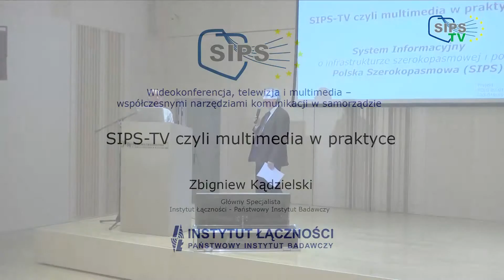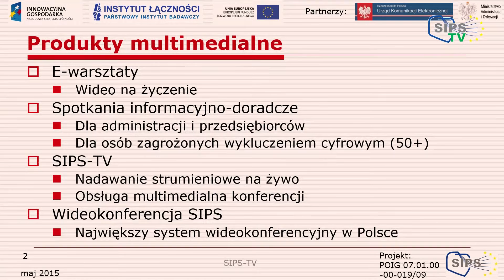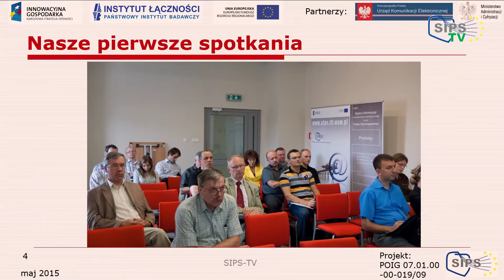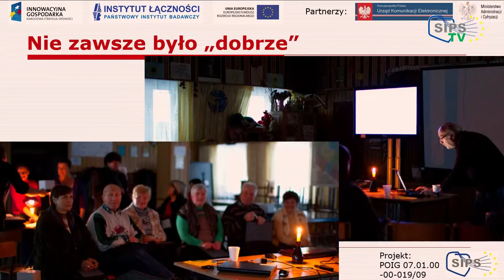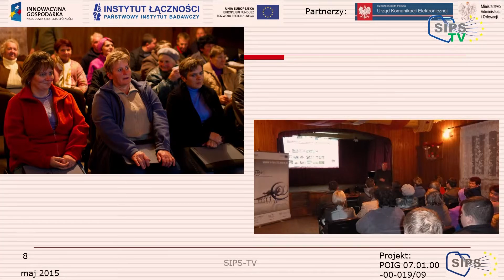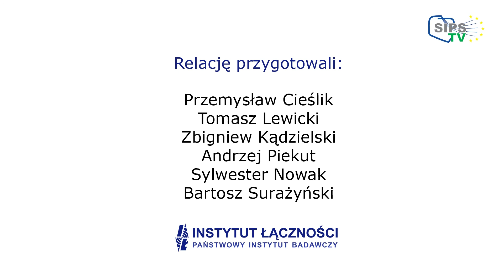Spotkanie informacyjno-doradcze w Kielcach cz.7 - SIPS-TV, czyli multimedia w praktyce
Wystąpienie Pana Zbigniewa Kądzielskiego, przedstawiciela Instytutu Łączności

Relacja ze  spotkania informacyjno-doradczego pt. "Wideokonferencja, telewizja i multimedia – współczesnymi narzędziami komunikacji w samorządzie", które odbyło się 27 maja 2015 r. w Filharmonii Świętokrzyskiej